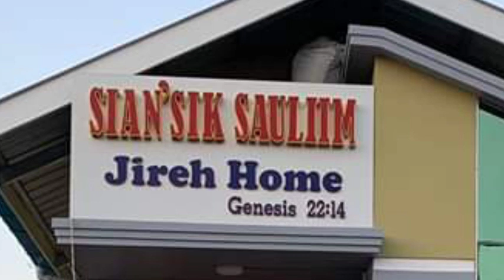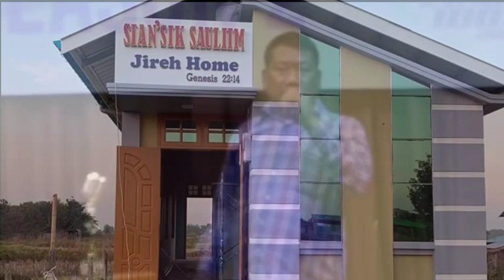SIAN SIK SAU LIIM # LASA/PHUAK- LENGTONG PAUNO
25,2,2020
      Inn thak la video thak hi.  SIAN SIK SAU LIIM